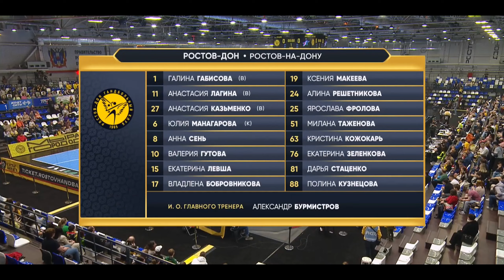Goal Shootout / Rostov-Don - Zvezda / Highlights / 23.03.2023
Handball. Women. OLIMPBET Super League.
Match Rostov-Don - Zvezda